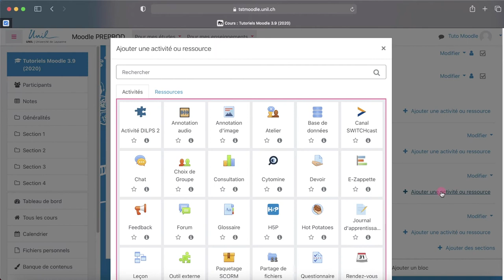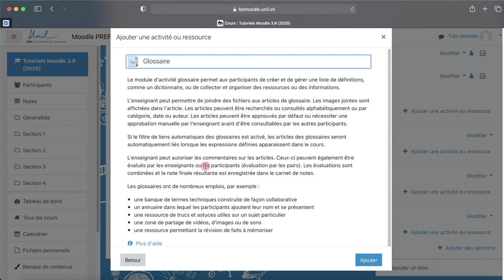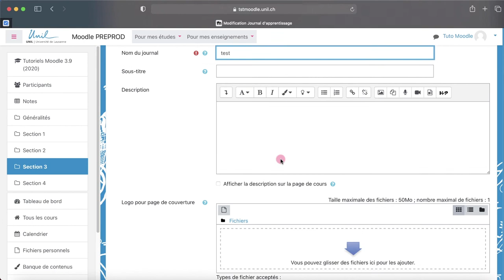Moodle 3.9 - Tuto 5.1 : Ajouter ou modifier une ressource